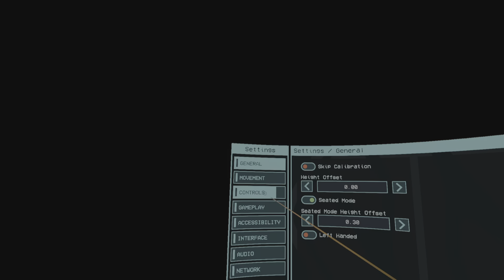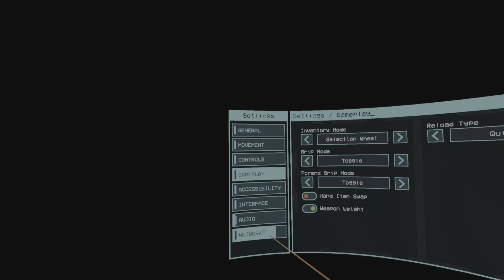After the Fall